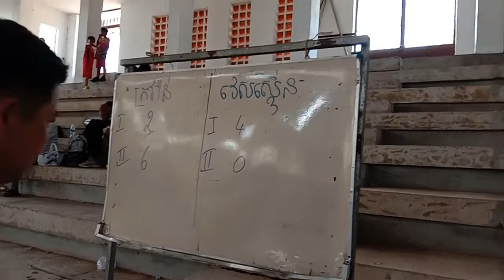កីឡាជាតិ បាល់បោះ កុមារី សាលាវេស្ទឺនVSសាលាក្រវ៉ាន់